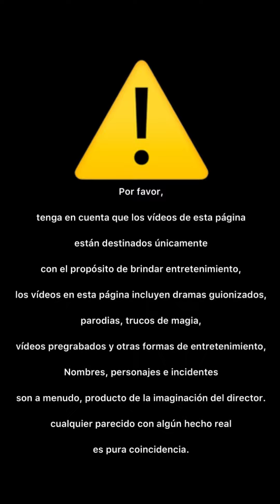cuidad0 con los ladr0n3s